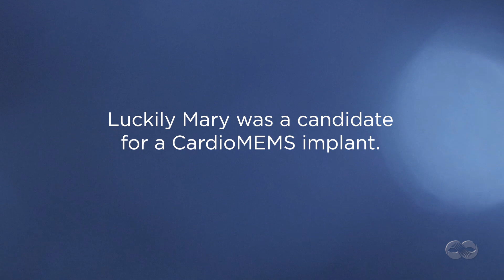A Second Chance at Life: Overcoming Congestive Heart Failure - Mary's Story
Witness the incredible journey of Mary, a brave patient who defied the odds and triumphed over congestive heart failure. Discover how our dedicated team of healthcare professionals and groundbreaking treatments transformed Mary's life, giving her a second chance to pursue her dreams and enjoy every precious moment with her loved ones.